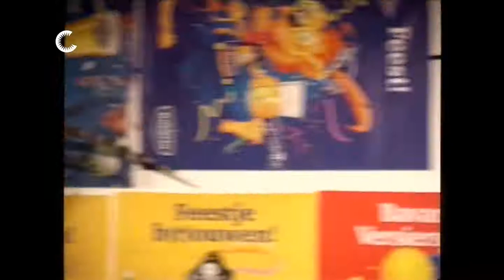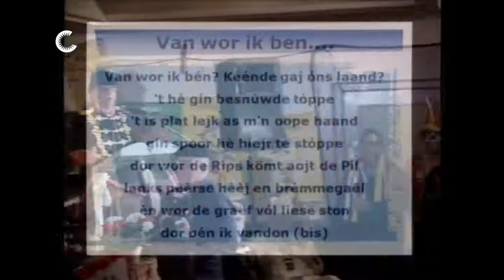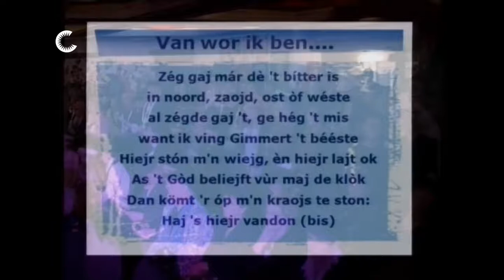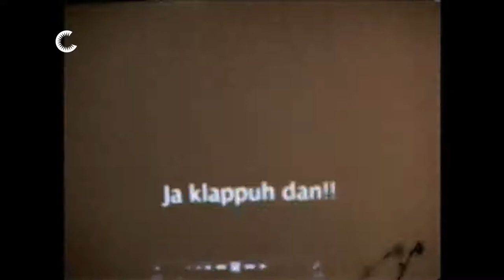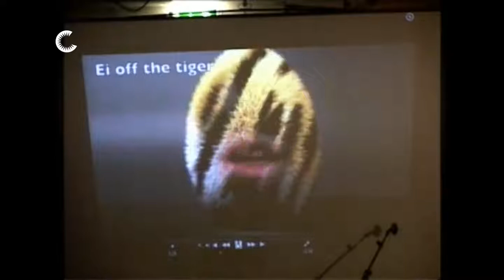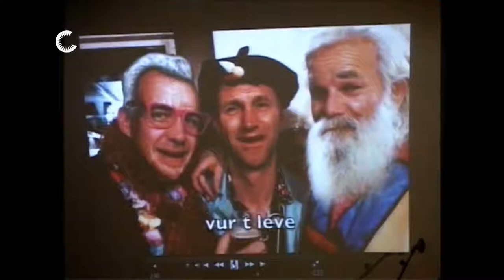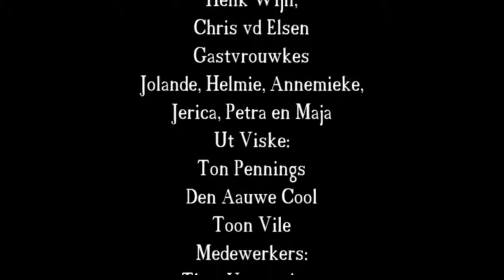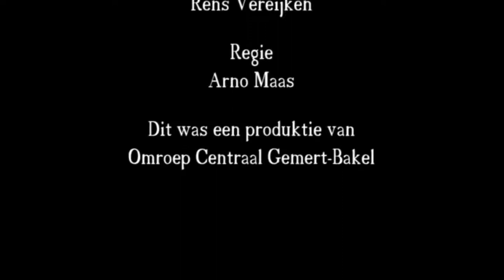BOERENBRUILOFT 2015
Vlugge Kobus en Liekske ut badvrouwke zijn op 17 februari in de onecht verbonden